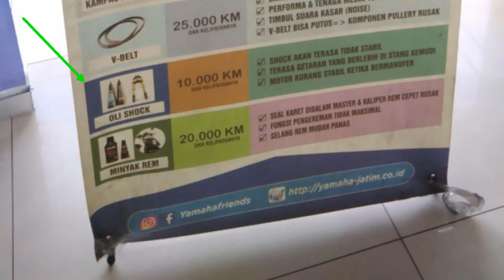Padahal ganti rutin oli suspensi depan itu penting, tapi kok malah orang bengkel pada nggak ngerti?